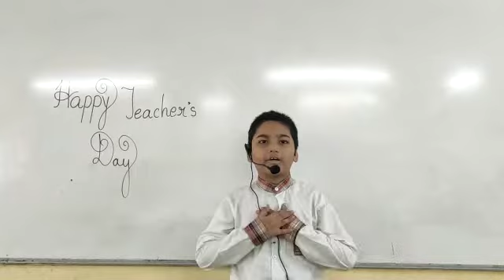chote bachche k ahesi speech nahi dekhi hoge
shah khalid